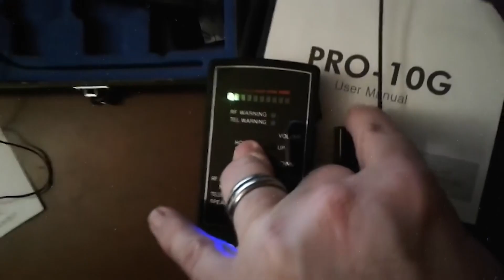Как узнать, что вашу комнату прослушивают